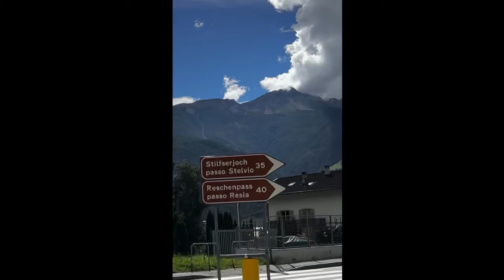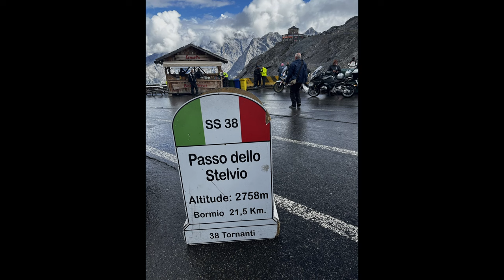WRM S1 E7 Italy - Spain Tour 2023 - Stelvio Pass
WRM S1 E7 Stelvio Pass

In this episode:  We leave Borca and head back over the Gardena Pass on route to the famous Stelvio Pass.  We travel along some great roads heading west towards the Stelvio.  As we start down the road and begin to see the road as it snakes its way up the mountain I begin to wonder what I am doing - and then it begins to rain, which brings back memories of last year's unfortunate event.  Not to be deterred, we continue up and take a well deserved break at the summit.  The ride down the south slope was easier both in terms of the road and the fact that the rain had mostly stopped.  As we ride into Bormio we chalk this down to a great riding day!

0:00  Intro
1:14  Leaving Borca headed up over the Gardena Pass
2:30  Starting the twisties
3:39  The Stelvio starts
4:45  Rain!
7:00  Crash!
7:12  Trip Tip
9:15  No wobbly pops for me
10:00  Heading down the south side
12:56  Bormio